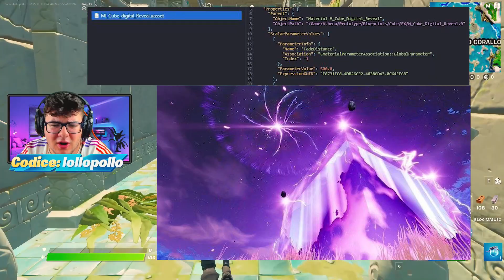NUOVO *AGGIORNAMENTO PAZZESCO* SU FORTNITE!!😍 TUTTE LE NOVITÀ *Zapatron e Cubo* Fortnite ITA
Ecco tutte le novità del nuovissimo aggiornamento pazzesco di Fortnite con il cubo e lo zapatron!